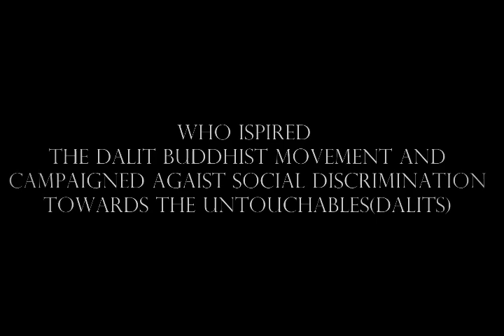Dr. Babasaheb Ambedkar | Act | Pratik V Satpute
Bhimrao Ramji Ambedkar (14 April 1891 – 6 December 1956).

writer - Sulbha Sudam Bulakhe & Pallavi Sudam Bulakhe.
editor -Pratik V Satpute.
camera - Abhijeet Satpute.